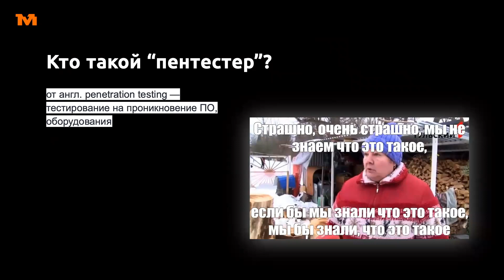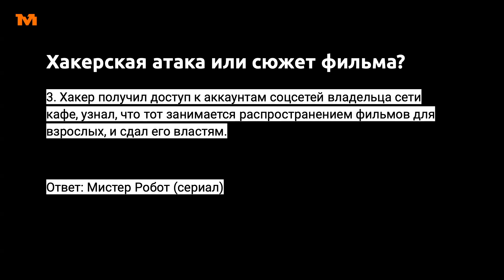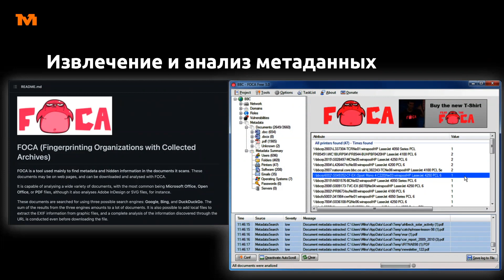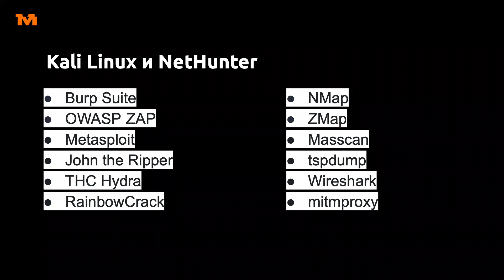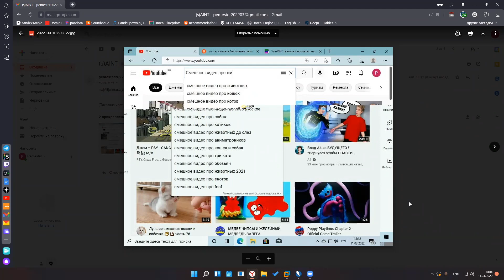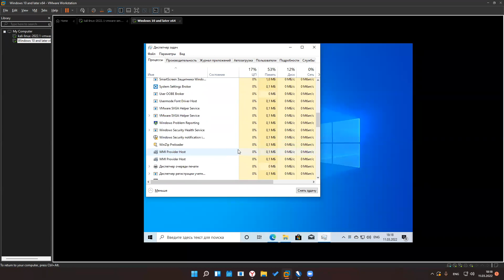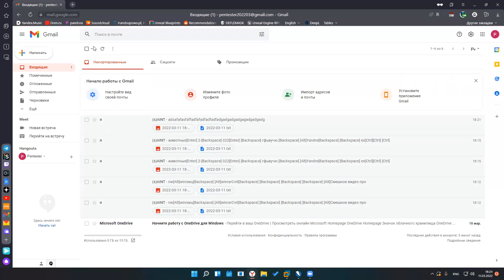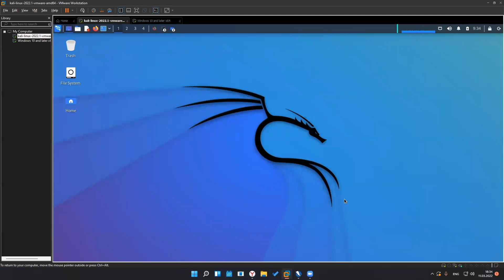Этичный хакер — кто он? Показываем, как легко мошенники могут украсть ваши данные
Ссылки из наших видео, полезные статьи в телеграм-канале

Техно — это внутренний еженедельный митап Mad Brains, на котором мы делимся опытом, знакомимся с актуальными технологиями мобильной и веб-разработки.